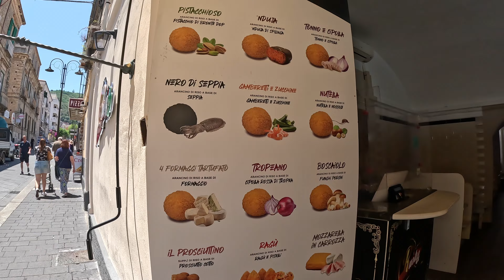O Que Fazer Em Tropea?- Dicas de uma das praias mais lindas do sul da Itália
Neste vídeo mostramos o melhor da cidade de Tropea na região da Calábria que são as belíssimas praias com o mar azul turquesa e dicas sobre onde ficar, o que comer, como se locomover, preços e os passeios que dentre os mais famosos tem o de Capo Vaticano que é lindo demais e o das ilhas Eólias que embora façam parte da região da Sicília o passeio sai de Tropea também (mas esse passeio mostraremos no próximo vídeo do canal).

Então vem com a gente para descobrir tudo sobre Tropea, não deixar nenhum passeio de lado e mergulhar nas melhores praias da cidade! Quem sabe até dirigir um barco noleggio (onde você é o motorista)?! 🤭

ECONOMIZE NA SUA VIAGEM!

🤑 Faça seu cartão multimoeda da Wise e viaje com as melhores taxas de câmbio - Primeira Transferência GRÁTIS

📸 NOSSO INSTAGRAM:
Siga-nos para viajar junto com a gente através dos stories do dia a dia e conteúdos nos reels e fotos.

SOBRE NOSSO CANAL:
Oi, nós somos a Fer e o Lucas, um casal nômade que compartilha experiências sobre nomadismo em geral, dicas de viagem, custo de vida, roteiro para determinados lugares e planejamento para viajantes.
Sejam muito bem-vindos(as) ao nosso canal :)